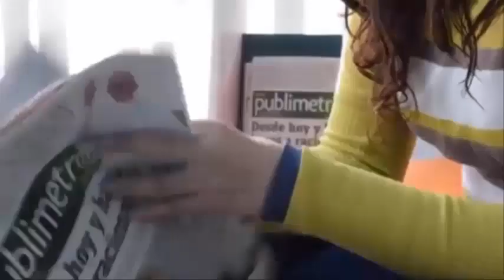No me arrepiento😭 Se despide de su esposa💔 en sus últimos momentos😓 aunque le costó la vida😰